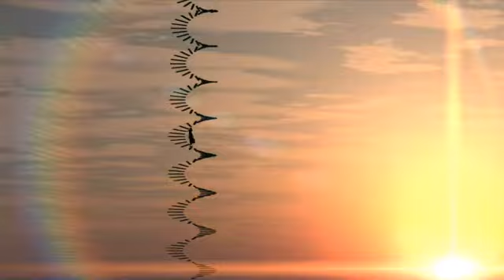[MAD] ef -a tale of memories- the first memory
ef -a tale of memories- the first memory / kaori